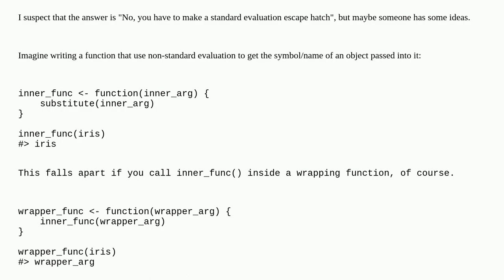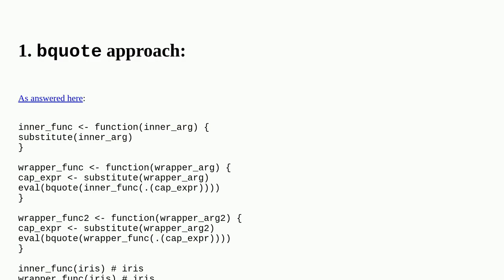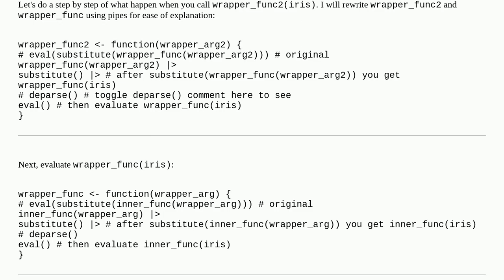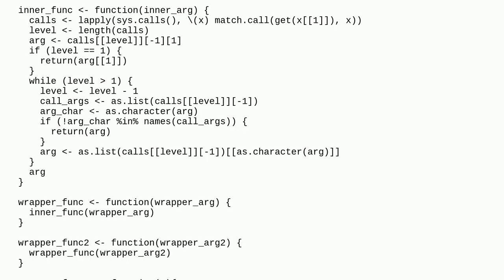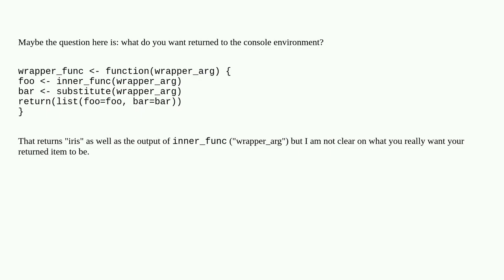Is it possible to get the original symbol name from an internally-called function?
A special thanks goes out to the community

  r-package non-standard-evaluation r